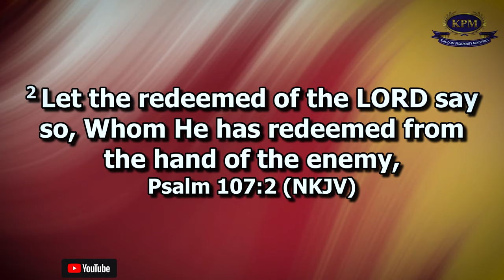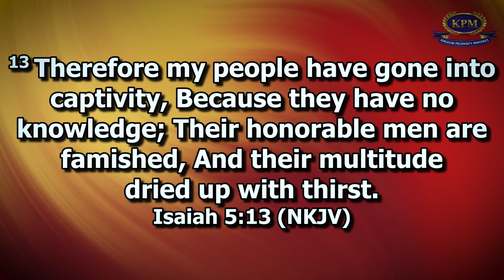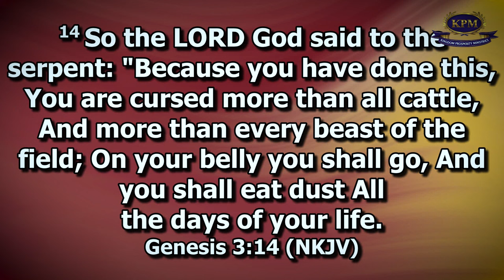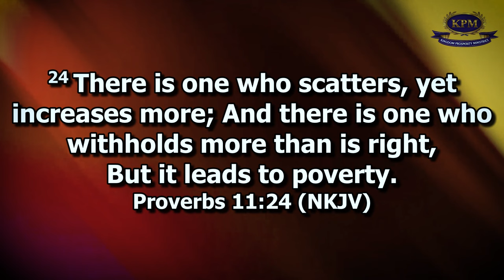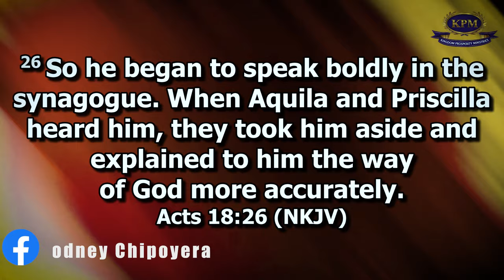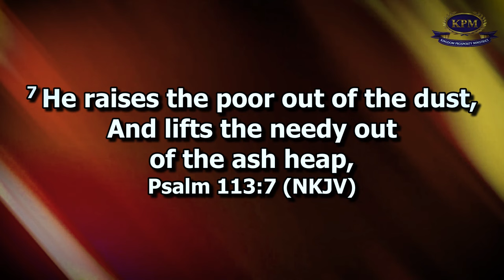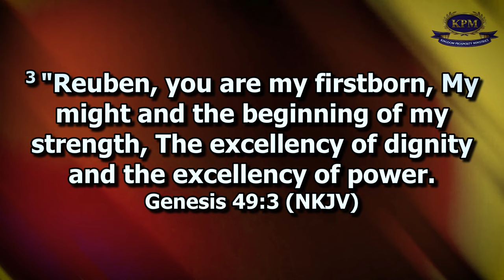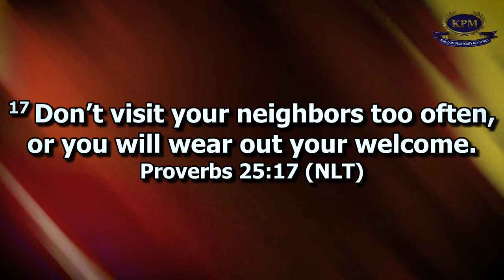25 SIGNS OF POVERTY - APOSTLE RODNEY CHIPOYERA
Message: 25 SIGNS OF POVERTY
Speaker: APOSTLE RODNEY CHIPOYERA

 / apostlerodney.  .